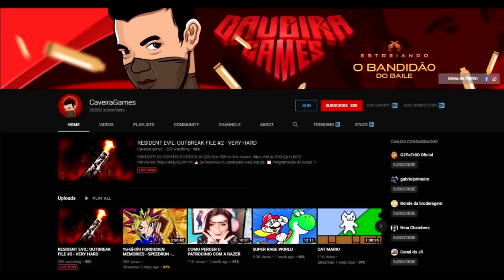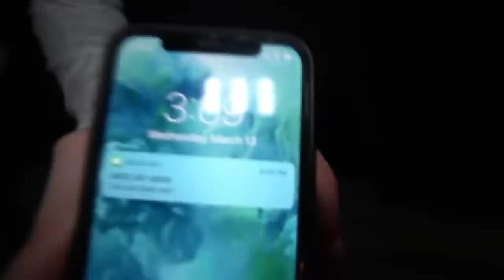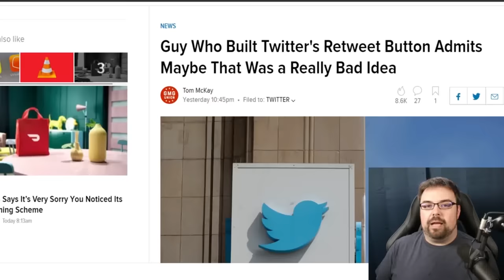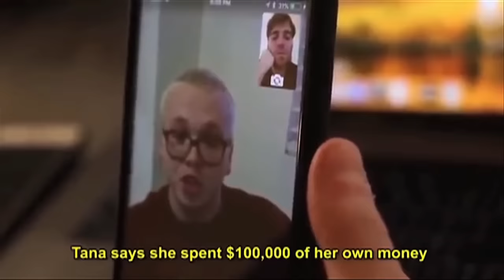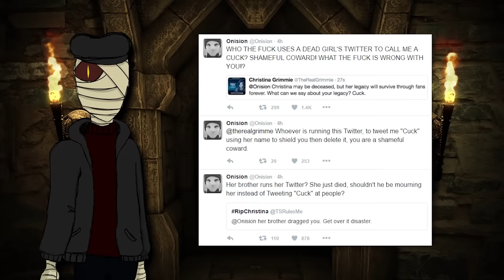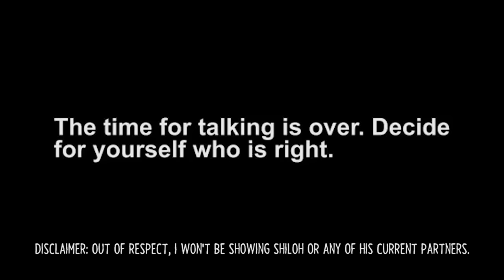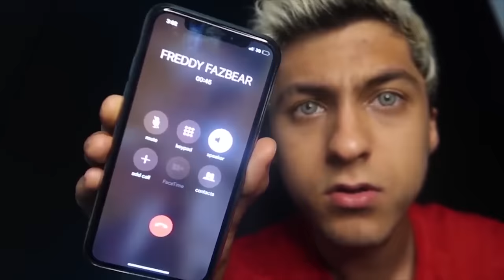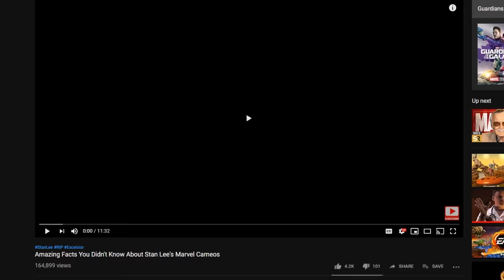9 Of The Worst YouTubers That NEED TO STOP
The Following 9 YouTuber's are some of the worst on this platform and we would like to educate you about why we think this way,  Some of these people are just straight up cheaters. No we don't just throw people on here because ThatCreepyReading hates their videos. The quality of their content has nothing to do with their ranking, we are specifically targeting people who abuse the Copyright System, Flagging Systems, The Search algorithm and people who abuse their "Internet Celebrity* Status in order to do things they really should not do.

Sunniestbro

ThatCreepyReading - @CreepyReading

Patrick Moses

ThatCreepyReading - @CreepyReading

The Tartanist

ThatCreepyReading - @CreepyReading

Graham Greydog - @grahamGraydog

BlameItOnJorge- @Blameitonjorge